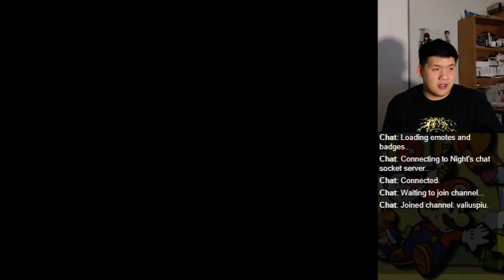Let's BLIND Play Paper Mario Part 11 - Chapter 1 (1)